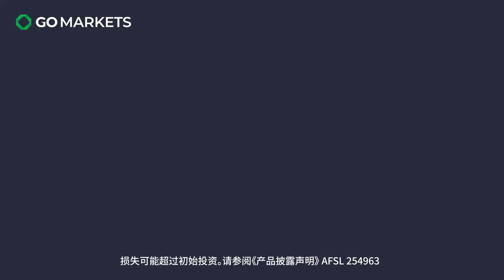VR未来将会对我们产生什么影响，头号玩家世界离我们还远吗？ | GO Markets 每日财经点评